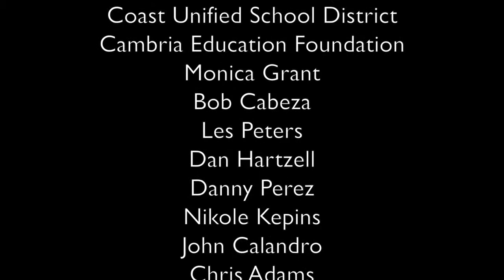AFTER LIFE Cambria 2013